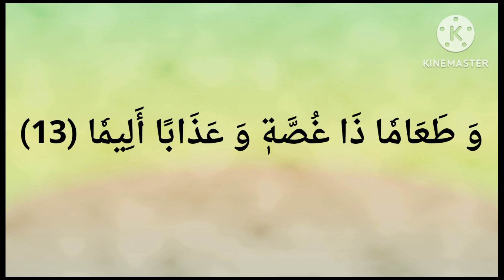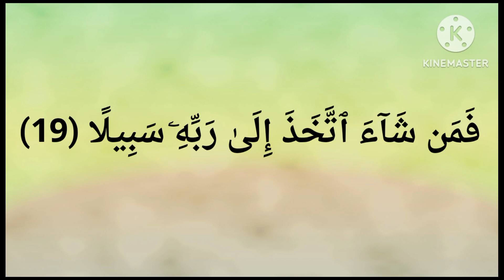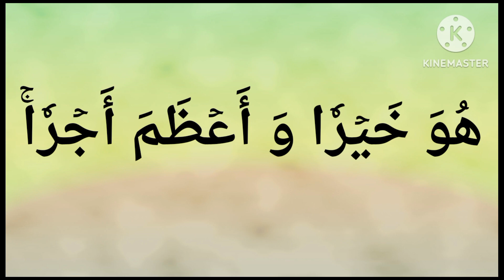اني🍎 اعوذ بك من زوال نعمتك وتحول🍎 عافيتك وفجاءة نقمتك وجميع سخطك امين يارب 🍎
اللهم صل على سيدنا محمد وعلى اله وصحبه اجمعين